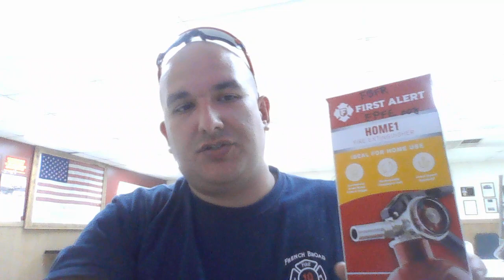Portable Fire Extinguishers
Video covers fire extinguisher classes, ratings, locations, use, and maintenance